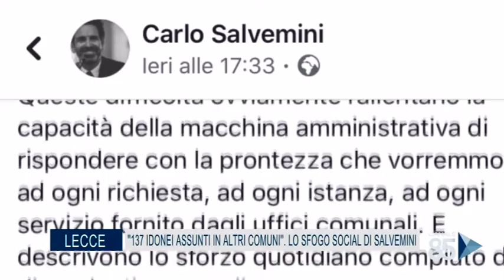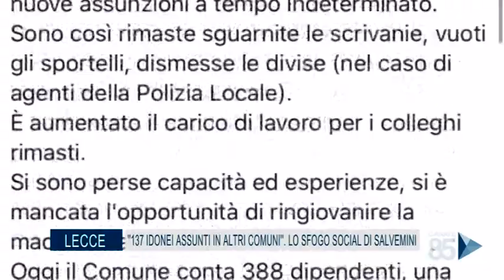02 ottobre 2020 Lecce 137 Idonei Assunti In Altri Comuni Lo Sfogo Social Di Salvemini